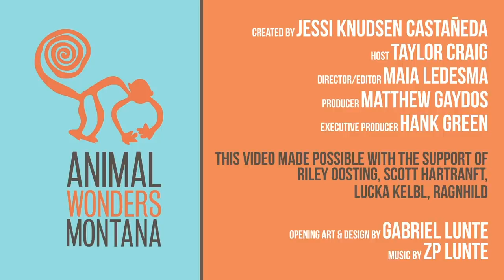5 Inventions Inspired By Animals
Animals are the inspiration for some incredible new inventions that improve our way of life. Here's 5 that inspired us to share them with you!

*Filmed pre shelter in place regulations

Riley Oosting
Scott Hartranft
Lisa KC
Marissa Holman
Joe Blanco
Alexander Herron
Lucka Kelbl
Ragnhild